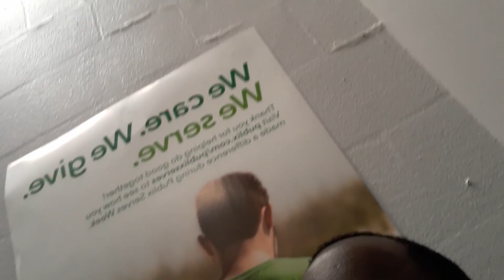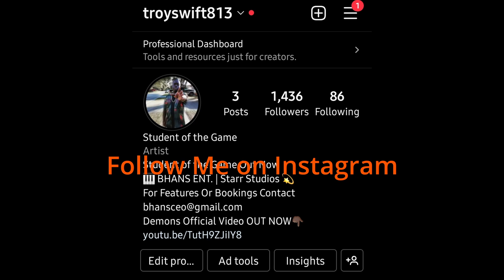PERSPECTIVE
Student of the Game Out Now.